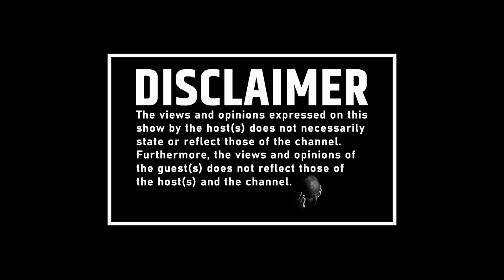EPISODE 2 |TRENDS🔥📉| SA's Border Issues, VIP Protection Scandals, Davido Saga, Fikile Mbalula's Loan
In this sizzling episode of "Hot Topics," we dive deep into the most pressing issues making waves in South Africa and beyond. Join us as we unravel the complexities of SA's border challenges and the controversies surrounding VIP protection. We also explore the latest in the Davido saga, giving you all the juicy details. Don't miss out on the trends and talk of the town!

Take this chance to get up close and personal with one of South Africa's most iconic figures. Hit the play button and enjoy the show!